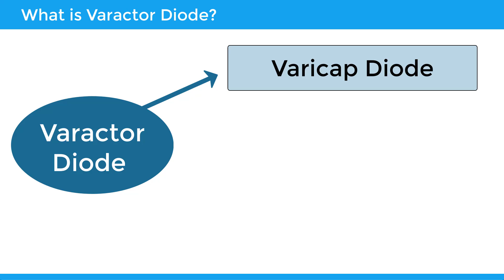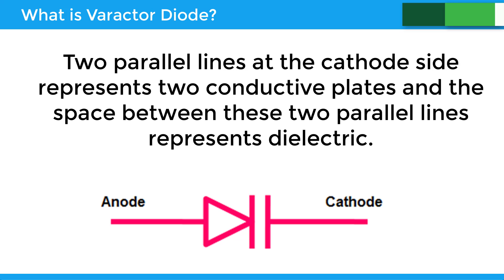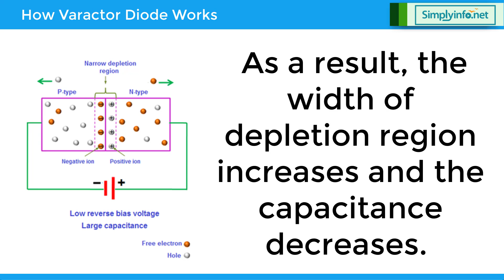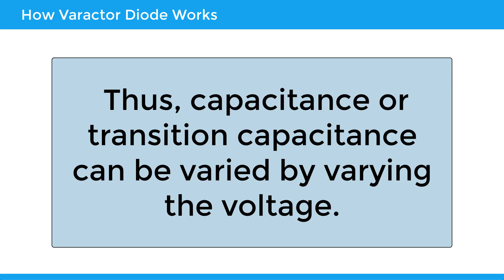What is Varactor Diode | How Varactor Diode Works | Electronic Devices & Circuits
What is Varactor diode, How Varactor diode works, Electronic Devices & Circuits, Engineer Concepts.

Team SimplyInfo.net